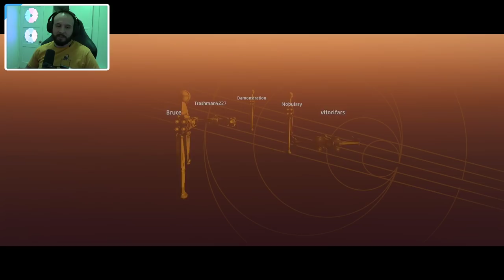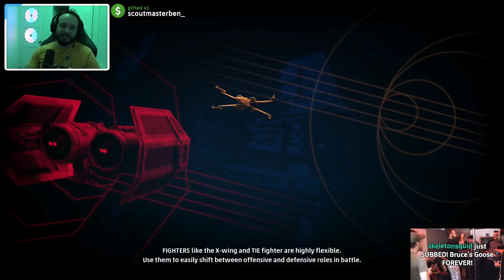Make Star Wars Great Again - Squadrons Gameplay w/Jacob, Alex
We are really excited about the new fighters and how great The Mandalorian is.